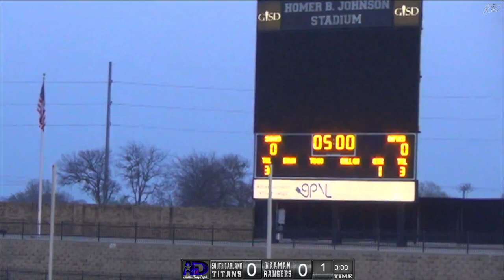South Garland vs Naaman Soccer Game: Junior Varsity 1st Half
Student Video Crew broadcast